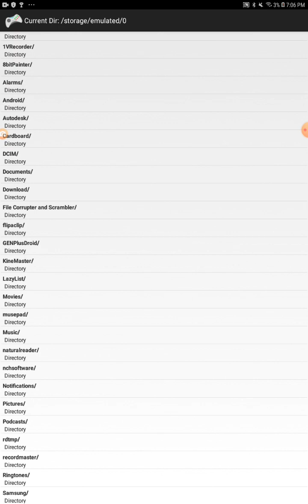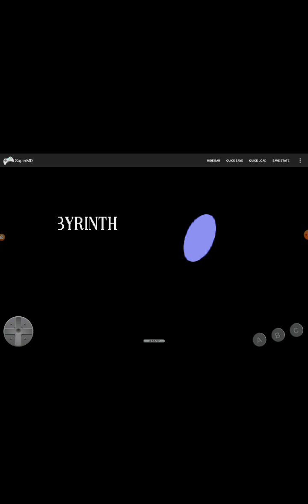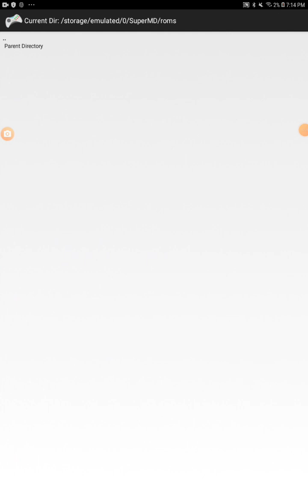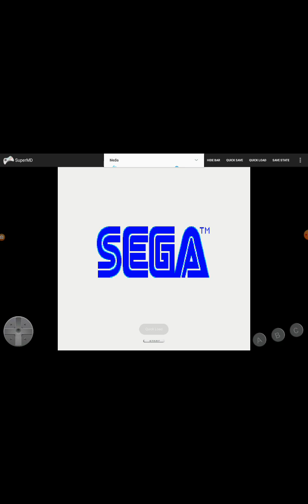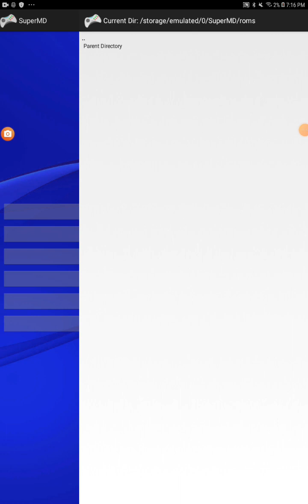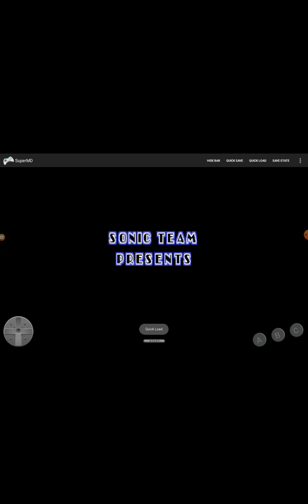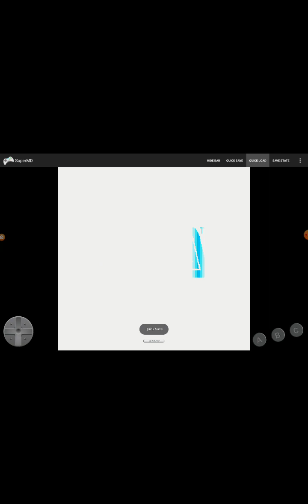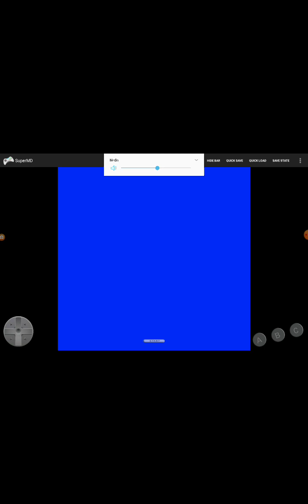sonic 1 intro Corruptions #1 5, 4, 3, 2, 1, BLAST OFF!